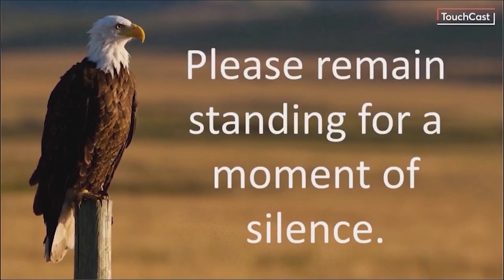4/28/22.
Broncho News 4/28/22.